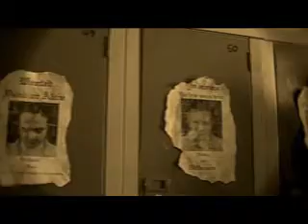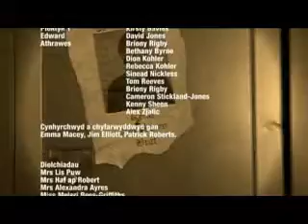VTS 02 1 WMV V9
Film Fer - Short Film